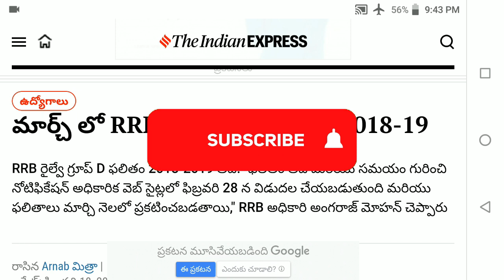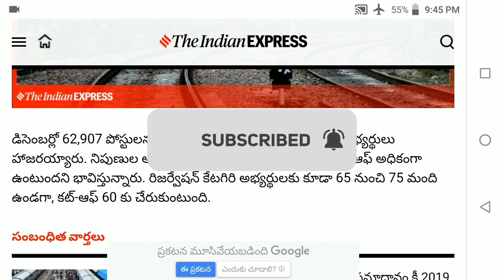RRB GROUP D RESULTS 2018-19 LATEST UPDATES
In this video i am tell you the rrb group d results 2018-19 latest updates after watching this video you will know the clear details of rrb group d results latest news and information

Copyrights Info ©